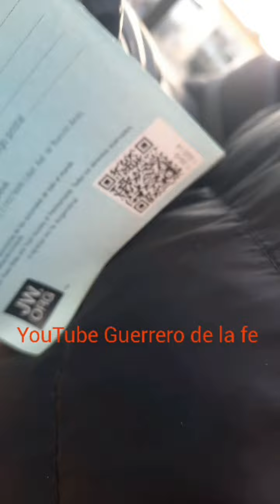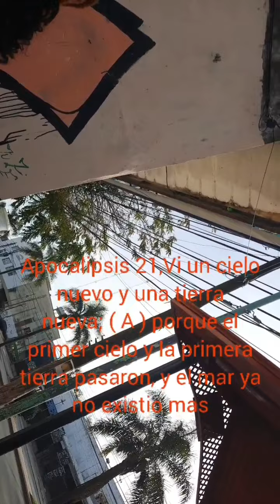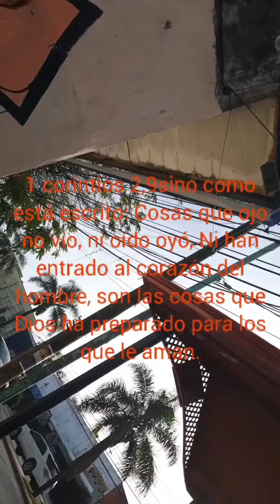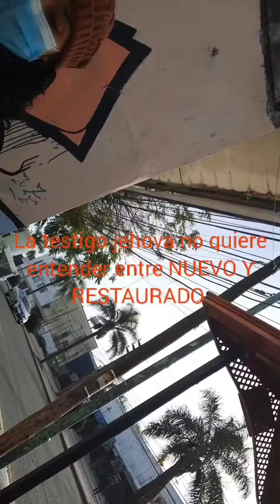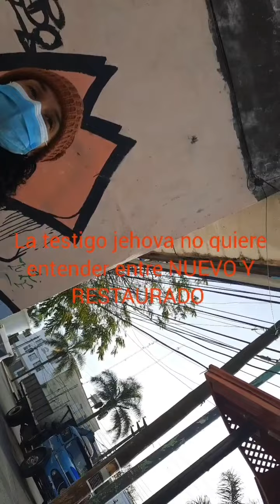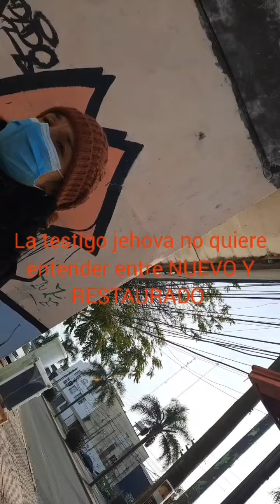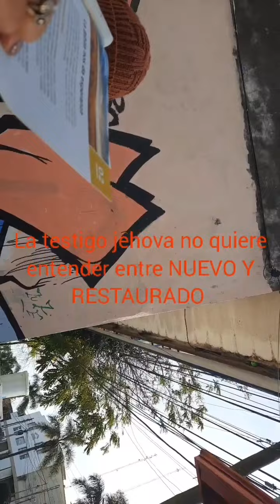🆘️ volvieron los testigos de Jehova ala calle les derrumbe su falso paraíso🤯